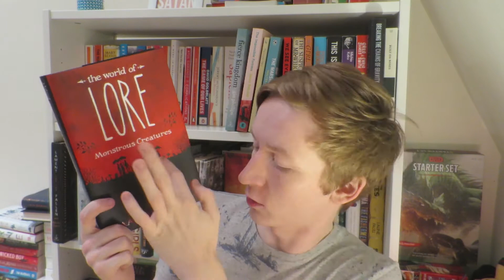Halloween Reading Recommendations!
Hello again everybody! Today I'm back with my Halloween reading recommendations. It's the moodiest time of the year, and the perfect time for reading some creepier, darker books. Here's my top picks for those books perfect for reading by candle light this weekend. Enjoy the (perfectly on purpose) mood lighting.